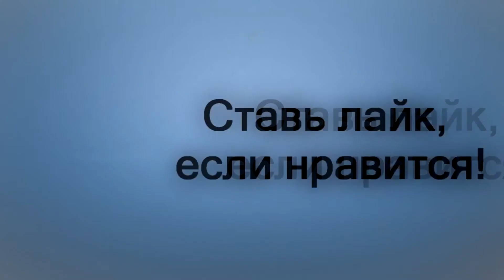Зачем эти пятнашки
Дискорт: Skarlett1989#4894
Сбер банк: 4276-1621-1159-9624